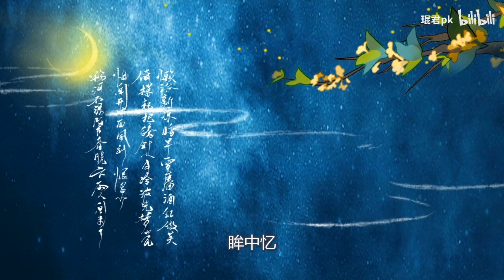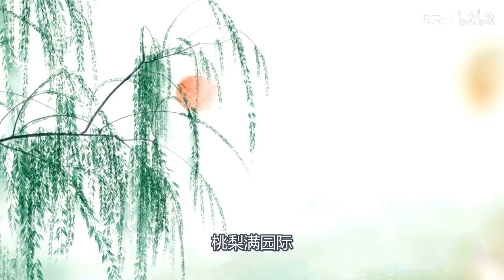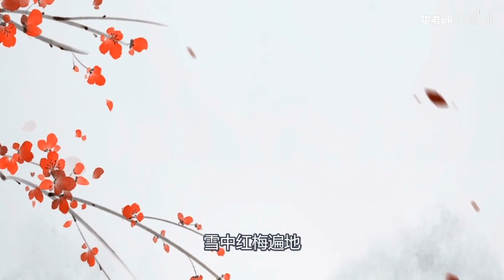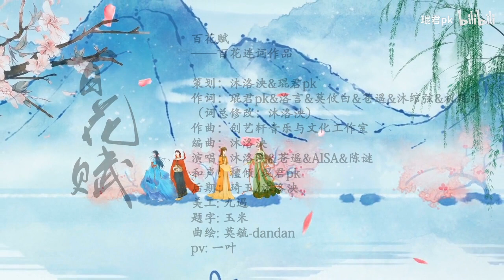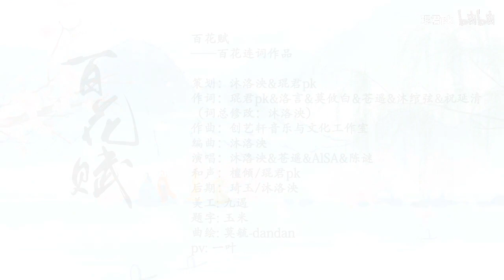【古风柔情必听】百花赋